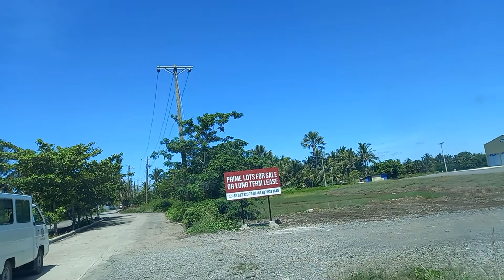June 14, 2021(4)